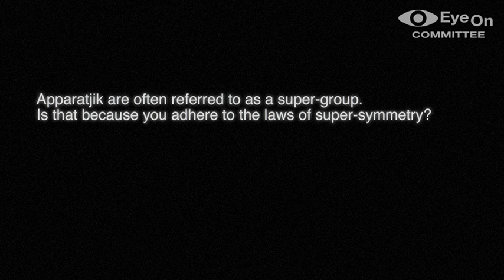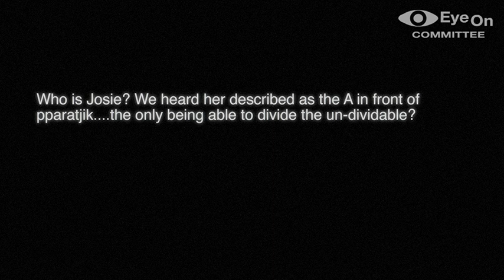Q & A #4 - Magne A